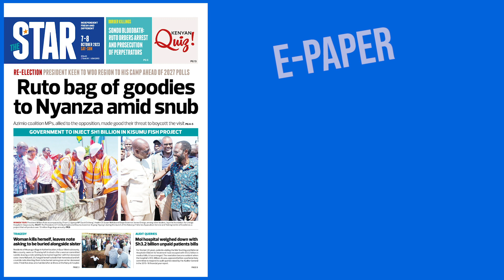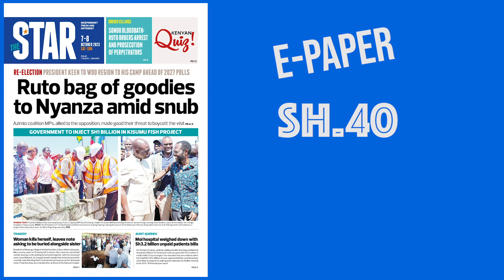The News Brief: Ruto bags of goodies to Nyanza amid snub